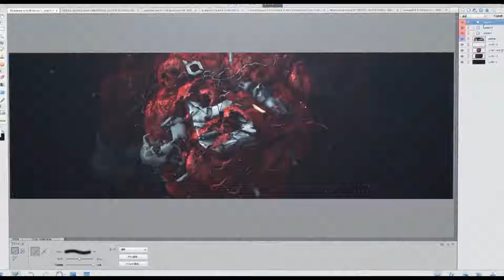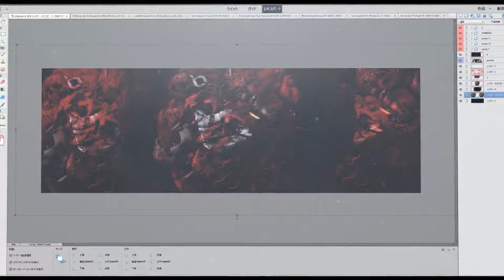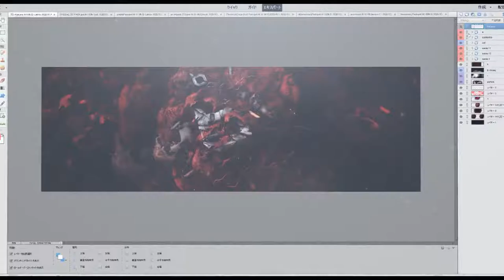Header Speed Art#1 Atlas-アトラス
My join Team
Atlas Lead
Laxis co-lead
SPIDY

Atlas gaming owner
Atlas gaming R6S Lead
Atlas gaming design Lead

CPU Core i7-5960X
memory 32.0GB
HDD 4TB
SSD 240GB
KeyBord Logicool G213
Mouse  LAZER DeathAdder
Headset HyperX Cloud2
monitor Acer ET430K
speaker Logicool

My Game
R6S
PUBG
Overwatch
BeatSaber
Destiny
Minecraft
Fortnite

Design 料金
Avi 1000
Header 1500
Revamp 2000

詳細は@4rk_gfまで